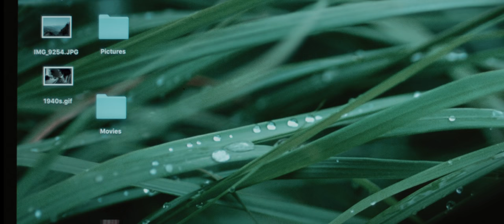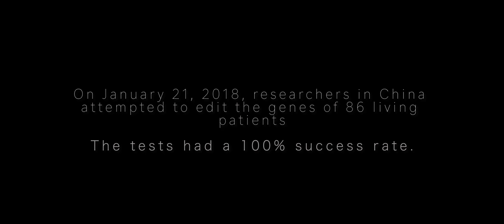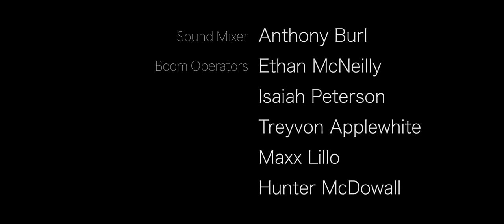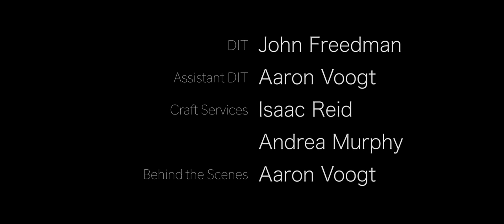Dystonia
A protected young girl with a debilitating disease, Lacy Pelletier, learns the truth of her miraculous fight with her disease thus far; a genetically created organ donor named Marie. As her condition worsens Lacy's home is polarized as she is forced to chose whether or not to allow a life-saving surgery, one that would result in the death of the donor, Marie.